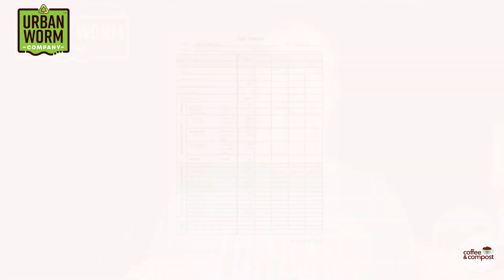Are Worm Castings A Fertilizer?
Video Summary: Can worm castings truly be called a fertilizer? Steve gets to that on today's episode of Coffee & Compost

Video Timeline:
0:00 Start of Video
0:15 A question I received from a fellow worm castings business owner
0:54 Why Worm Castings Aren't Fertilizer if Measuring by NPK
1:13 The True Benefit of Worm Castings
2:09 Can Worm Castings Burn Plant Roots?
3:00 Download the Ultimate Guide to Vermicomposting